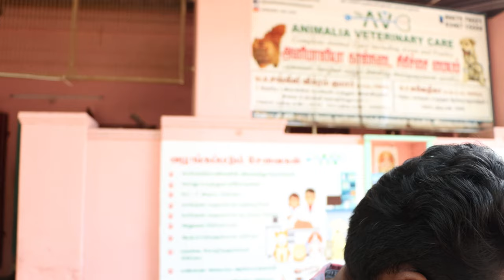Female golden retriever puppy getting first vaccination - Teddy | Tamil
watch my teddy the female golden retriever puppy getting its first vaccination. I got my first ever dog, a dream of 15 Years. It is a female Golden Retriever.
Why I got a female golden retriever because of its character of affectionate and passionate behaviour.
This is my first ever dog in my life and it feels really great.
It's been a week since we got her.
And it is 50 days old golden retriever dog.